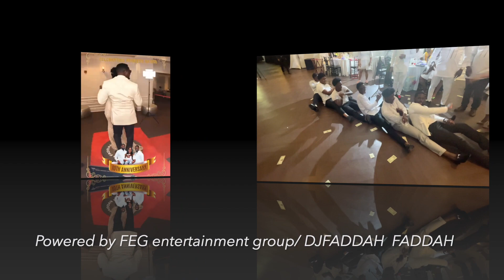FEG entertainment group